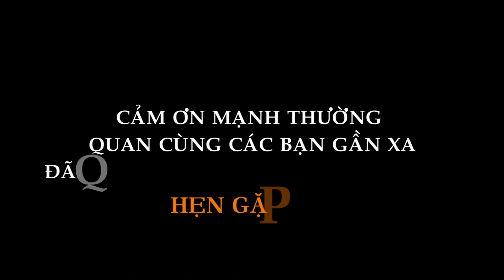ĐÊM NÀO VỢ CŨNG CHUI TRỐN ĐI NGỦ CHO KHÁC.